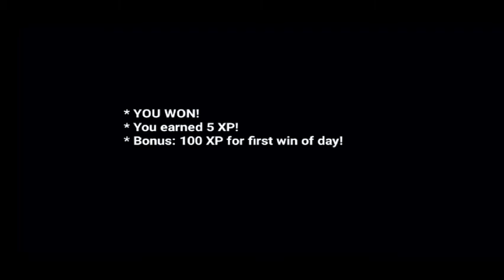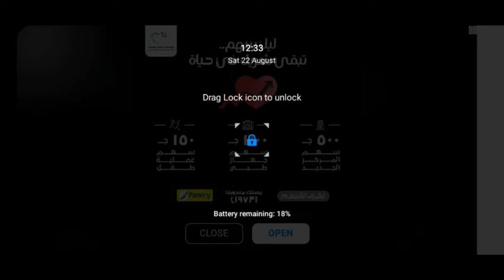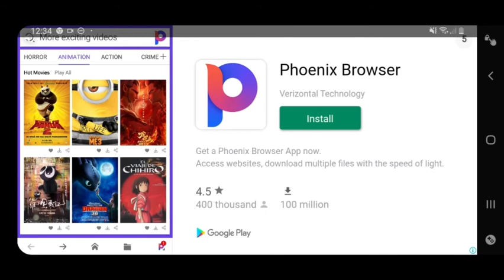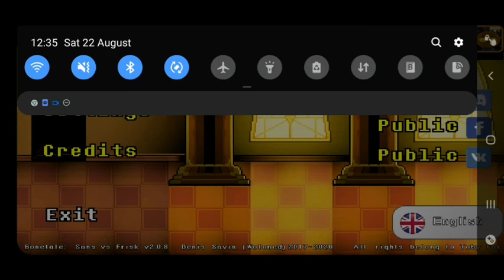Gaming ice dragon plays BoneTale (1)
BONES AND TALES!?!?!?